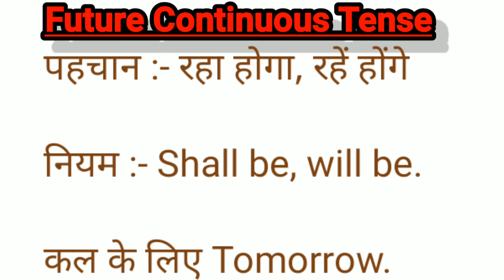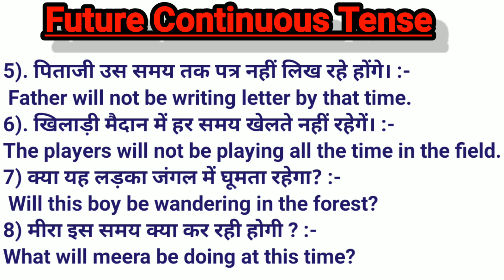Future Continuous Tense in simple way. How can we learn about Future Tense? learnenglish #2021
Hey guys,
This is my new video about Future Tense.